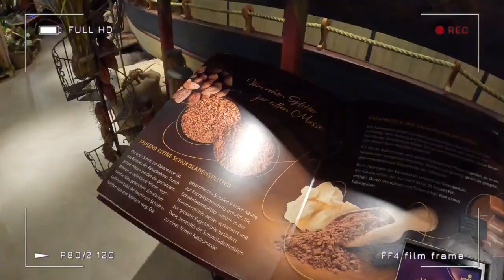Four Trail Family - The World of Swiss Chocolat | Aeschbach Chocolatier AG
Tagesausflug ins Aeschbach Chocolatier AG Museum